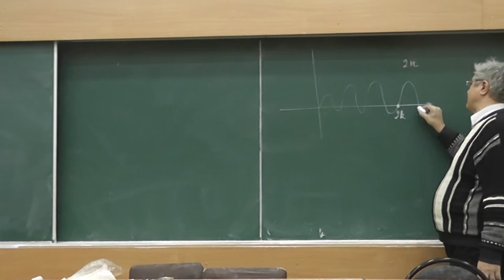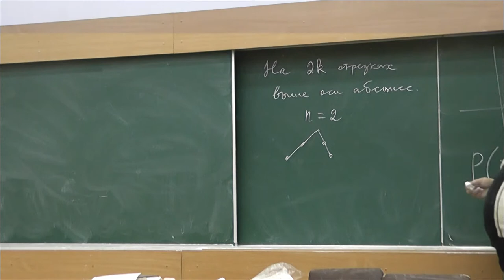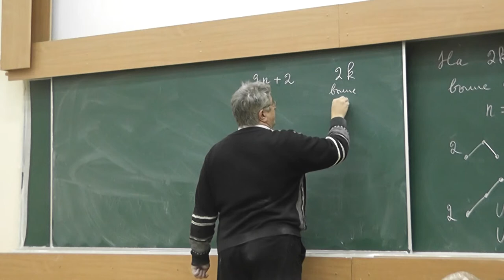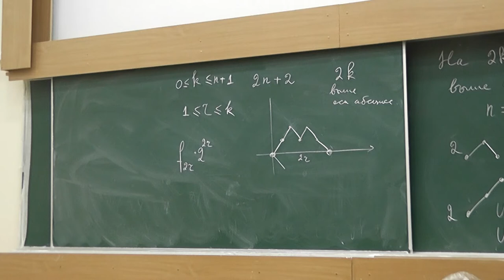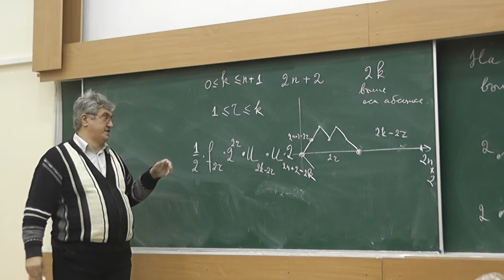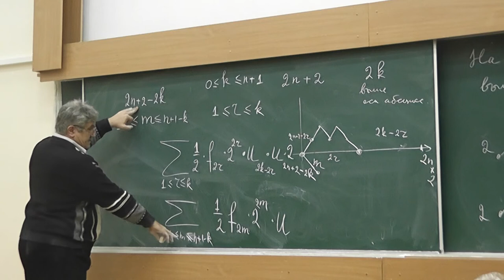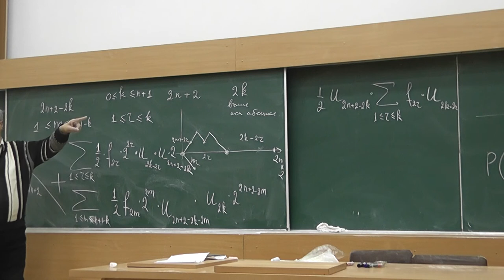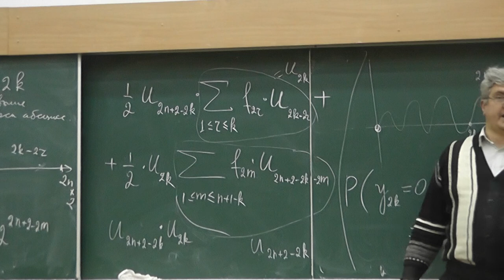35 Количество путей данной чётной длины с данным временем пребывания над осью абсцисс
Количество путей, у которых 2k шагов над осью абсцисс и 2m шагов под ней, равно произведению количества заканчивающихся на оси абсцисс путей длины 2k и количества аналогичных путей длины 2m.